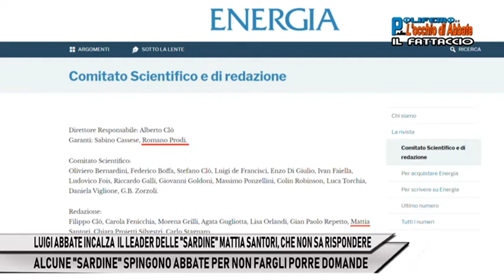LUIGI ABBATE INTERVISTA SANTORI DELLE "SARDINE" E LO SMASCHERA